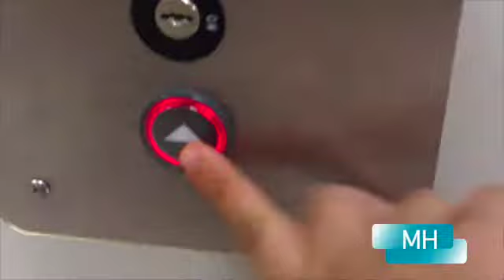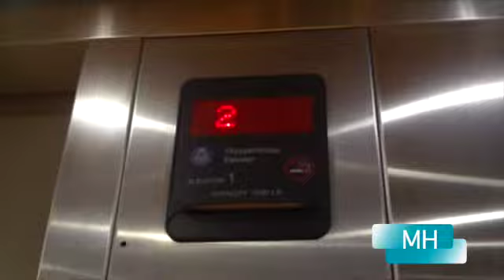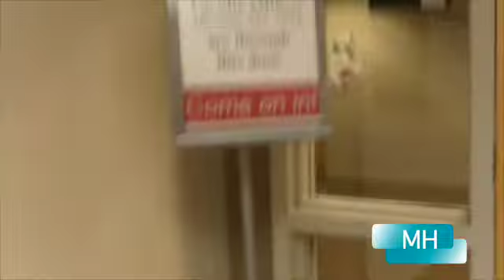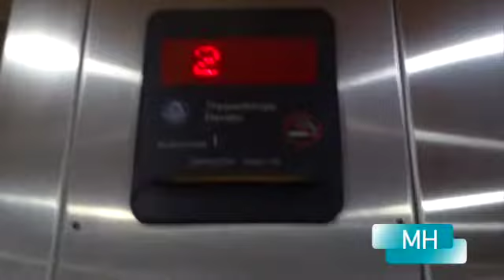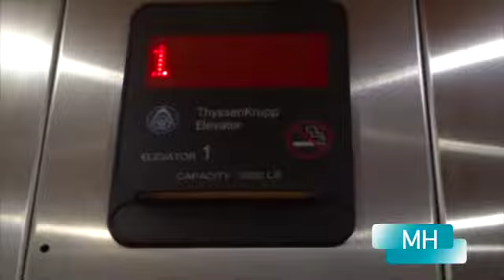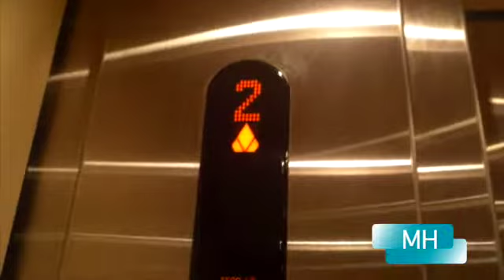WALKING VIDEO: Waubonsee Community College At Night!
Hi guys and sorry it has been a while since I shot this video. But here is the somehwhat night walking video. Hope you all like and as always NO MEAN COMMENTS